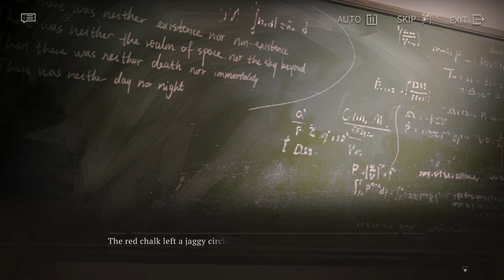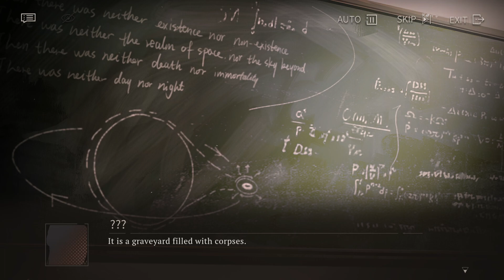Reverse 1999: Mor Panhk | The Stargazers 1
The first stage to the event Mor Panhk.

Story, Cutscenes, and characters belong to Bluepoch.